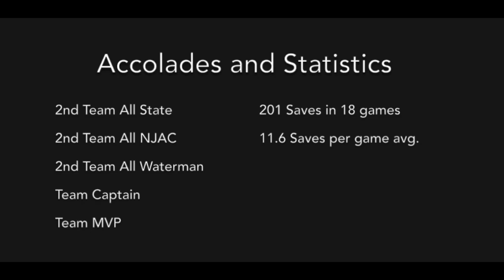Kevin Reuther 2018 Spring Highlights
Frostburg State commit Kevin Reuther's 2018 spring highlights.